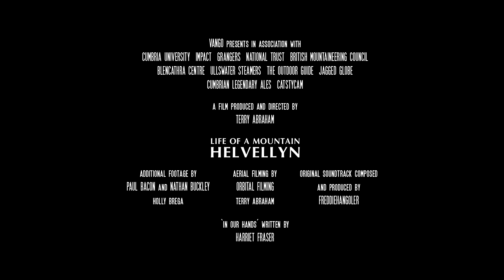Life Of A Mountain: Helvellyn | Film Trailer